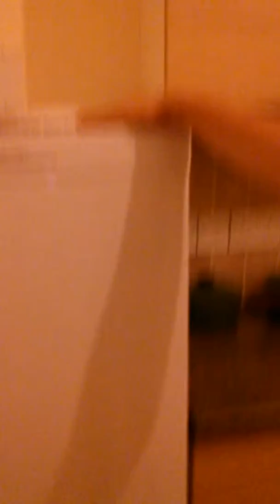Wolf's den (day 0)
Hey everyone welcome to Wolf's den this is gonna be my new vlog series Wolf's den will start properly on the 77th of this month this is just a preview for you all like subscribe and leave a comment